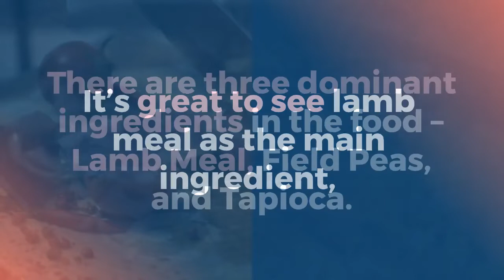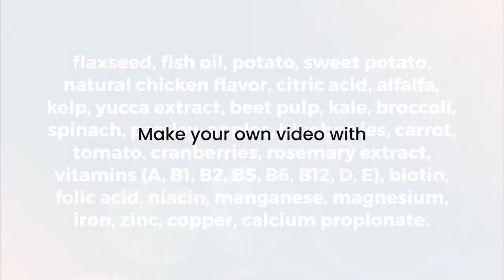Review February 2022 Man s Best Dog Food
Man’s Best is an Australian Made & Owned company, manufactured in NSW and currently in stock in a select number of independent pet stores.

Let’s take a look at the Adult Lamb recipe for this review. They also offer a chicken recipe and another lamb recipe for pups.

There are three dominant ingredients in the food – Lamb Meal, Field Peas, and Tapioca. It’s great to see lamb meal as the main ingredient, although compositionally the number of peas and tapioca will be almost the same quantity. 33% protein is very respectable (especially with many mainstream brands being around 20% protein). It’s important to note the protein will comprise both meat and peas, with meat being the more optimal source.

Tapioca has become common in grain-free foods to provide carbohydrates and bind the kibble together. It’s otherwise a relatively pointless but also a harmless ingredient, whereas sweet potato would arguably be a nicer choice. Potato and sweet potato feature in the food in smaller amounts.

There are some very nice inclusions in the food to round it off, with flaxseed and fish oil for omega fatty acids to promote healthy coat, joints, and overall wellbeing. Alfalfa, kelp, yucca, kale, broccoli, spinach, parsley, apples, blueberries, carrot, tomato, cranberries… that sounds like a very healthy shopping list to me, full of natural vitamins, minerals, and antioxidants.

Man’s Best is a decent offering so worth a try.